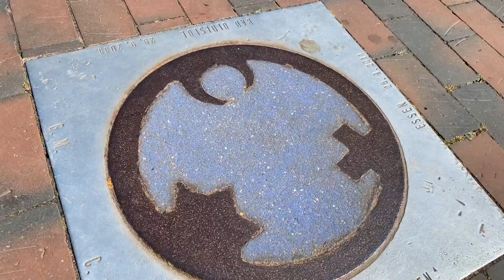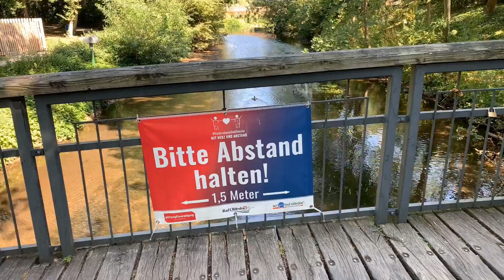Brücken und Übergänge I Offenbarung 21 - eine Andacht von Pastor Volker Hagge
Pastor Volker Hagge hält eine Andacht über Brücken und Übergänge in Bad Oldesloe.